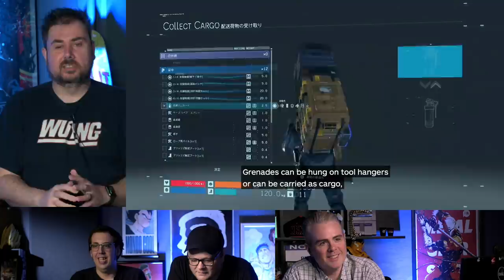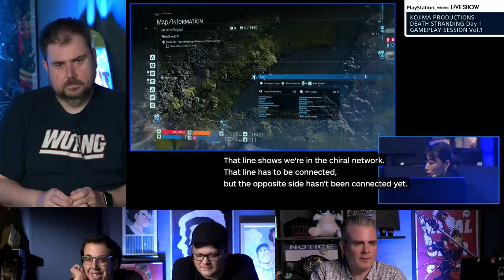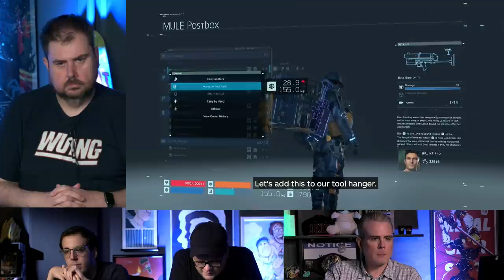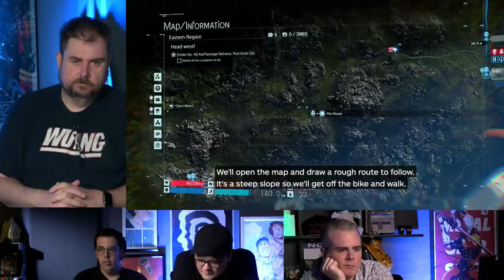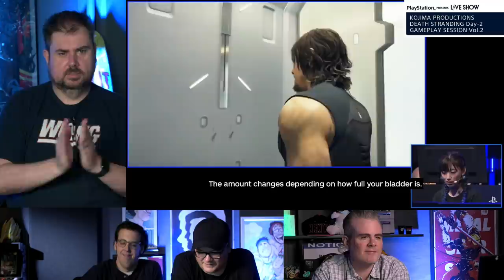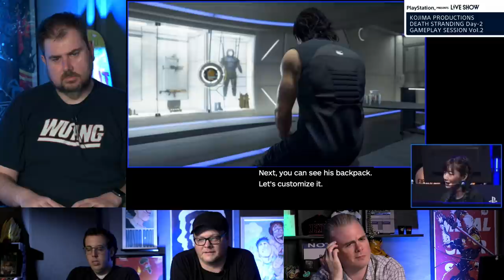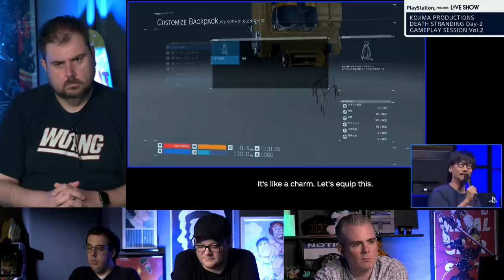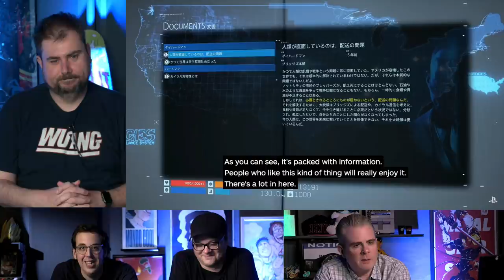Death Stranding: Tokyo Game Show 2019: We Talk Over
Pack some extra shoes, some vials of body secretions, and your BBs! We've got to walk across the country!

Thanks to IGN for the use of their translations of both the Death Stranding TGS gameplay demo and Sam's private room demo!